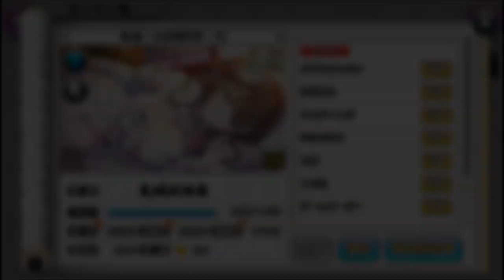閃乱カグラ NEW LINK - Toki card collection 鴇カード一覽 【not completed】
シノビマスター閃乱カグラ NEW LINK is a fine game with culture.
Toki, the ancient Kagan user.(?)
Shut up! She's just a girl who lived for over 900 years.